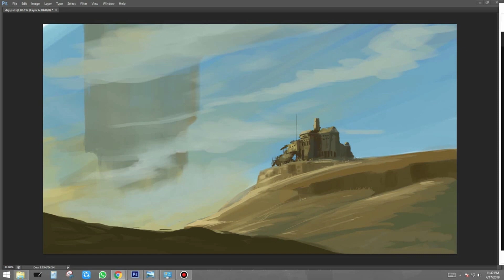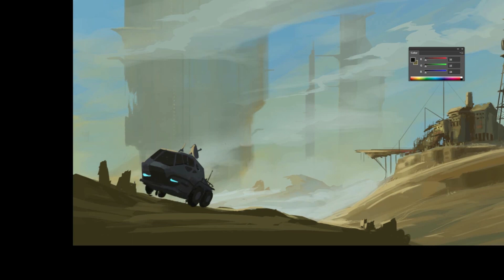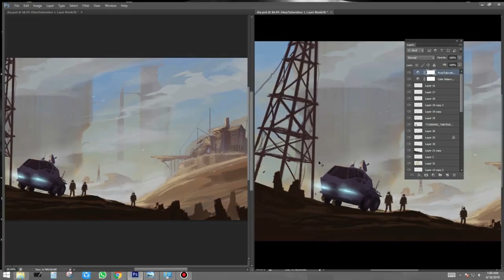concept art l part 2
timelapse painting